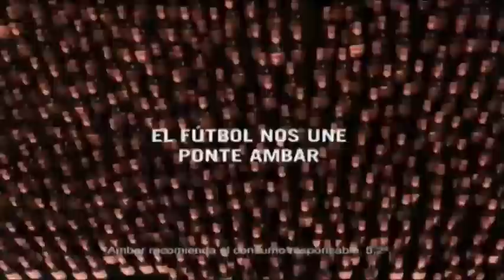Real Zaragoza - Rueda de prensa de Romaric 26/09/2012